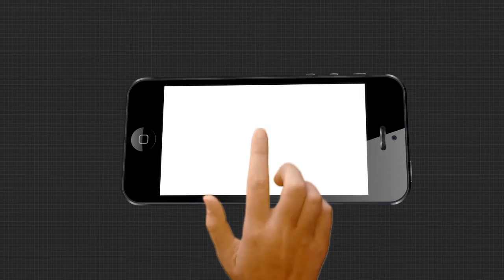ରାଜ୍ୟସଭା ଉପାଧ୍ୟକ୍ଷ ନିର୍ବାଚନରେ ଏନଡିର ପ୍ରାର୍ଥୀଙ୍କୁ ସମର୍ଥନ କଲା ବିଜେଡି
ଗତ ବର୍ଷ ପରି ଏଥର ବି  ରାଜ୍ୟସଭା ଉପାଧ୍ୟକ୍ଷ ନିର୍ବାଚନରେ ଏନଡିଏର ପ୍ରାର୍ଥୀ ହରିବଂଶ ସିଂଙ୍କୁ ସମର୍ଥନ କଲା ବିଜେଡି ।  ସମସ୍ତ ସାଂସଦ ଉପସ୍ଥିତ ରହିବାକୁ ହୁଇପ ଜାରି ଦିନ  ହିଁ ଏ ନେଇ ସଂଙ୍କେତ ମିଳିସାରିଥିଲା । କେବଳ  ଔପଚାରିକ ଘୋଷଣା ବାକିଥିଲା । ତେବେ  ଦଳର ମୁଖିଆଙ୍କ ନିର୍ଦ୍ଦେଶ ପରେ ବିଜେଡି କହିଛି ନିତଶ କୁମାରଙ୍କ ଅନୁରୋଧ ରକ୍ଷା କରି ଦଳ ଏନ. ଡିଏ ପ୍ରାର୍ଥୀଙ୍କୁ ସମର୍ଥନ କରିଛି